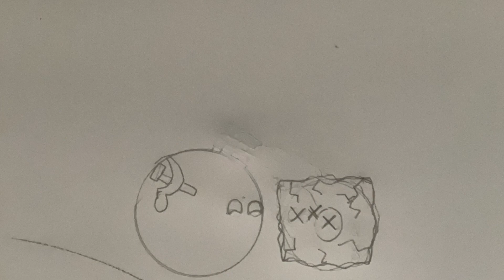The USSR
idk